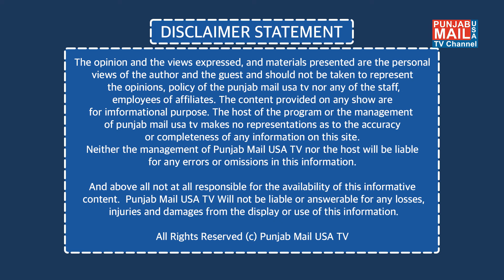Weekly Immigration Updates | Punjab Mail USA TV Channel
App: Punjab Mail USA (24/7 Live TV)